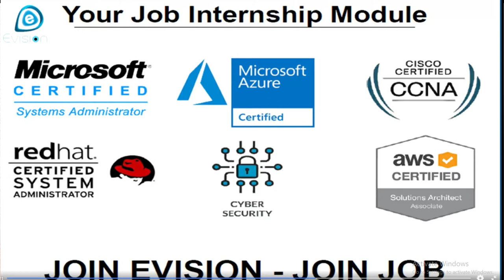Mr Saivikas from Warangal Telangana he got placed in INFINX PRIVATE LIMITED by Evision | English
Evision Technoserve Pvt Ltd Organised Job Oriented Industrial Training in IT MNCs with Live Project with two Days Free Demo Class.

One more happy placement at Evision Technoserve Pvt Ltd when Mr Saivikas grabbed a job completed his CCNA and CCNP Job Industrial Training Program from Evision.

Many Many Congratulations to Saivikas ,and we wish you all the success in life Get Training Under Evision Technoserve Expert ️ ️